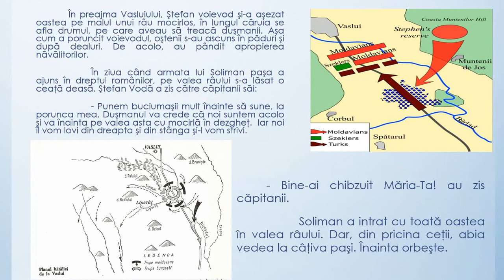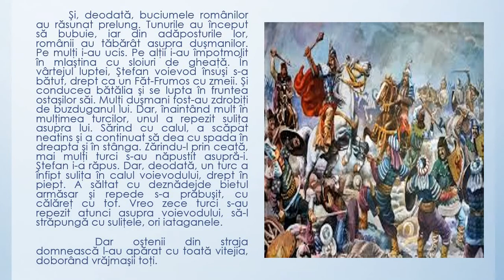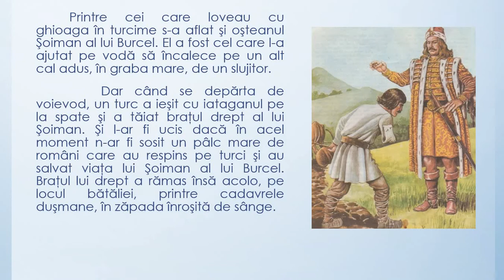Ștefan cel Mare, biruitor în lupta de la Vaslui